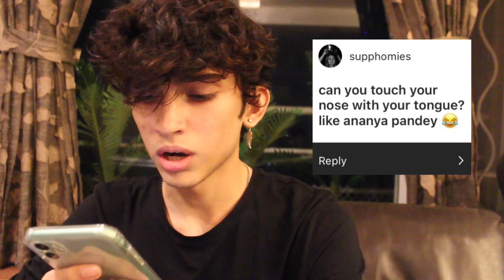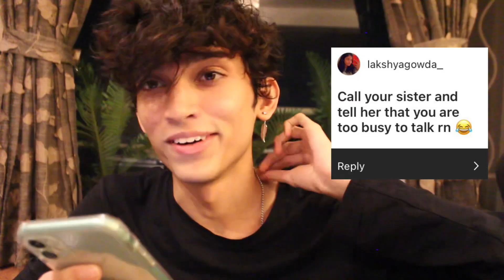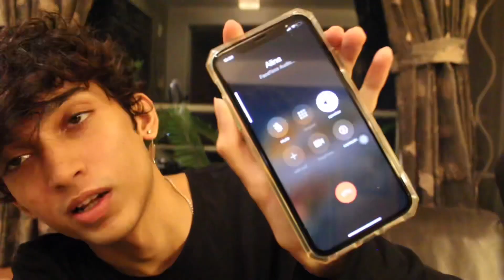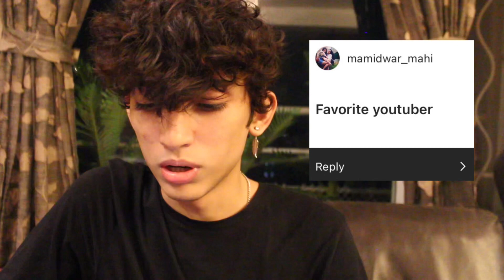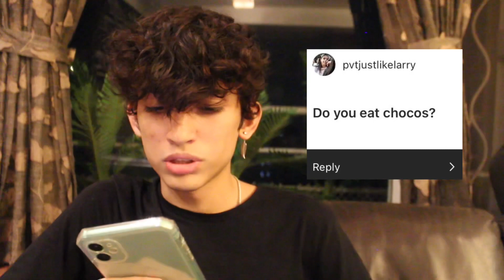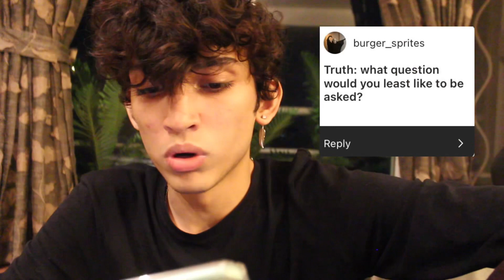Playing Truth or Dare | Archit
yes I am being consistent finally